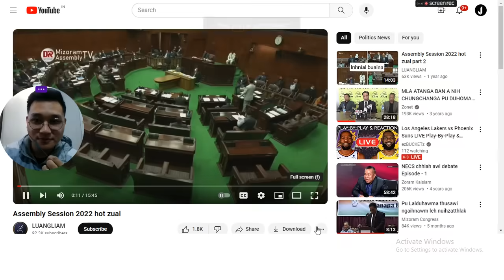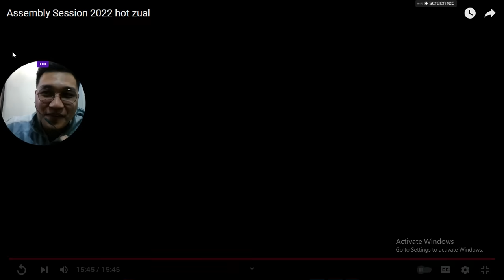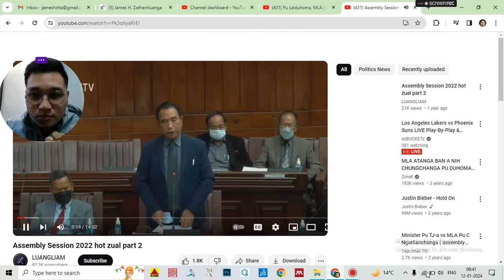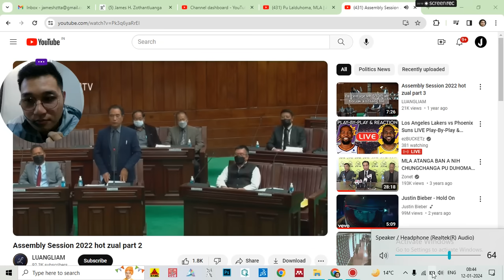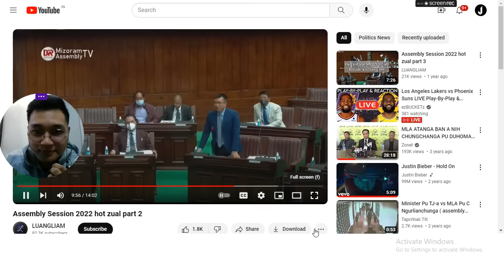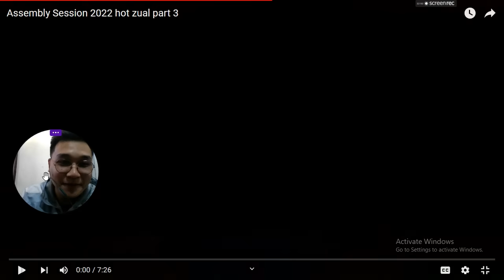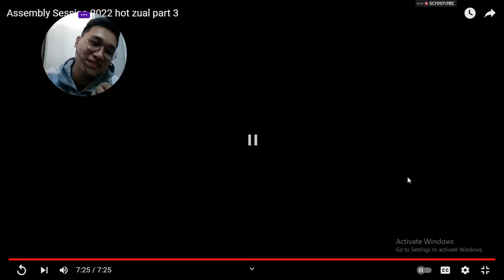Pu Lalduhoma khan hmuhsit, deuhsawh, nuihsawh a lo tuar nasa thin khawp mai!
Video Courtesy/Credits